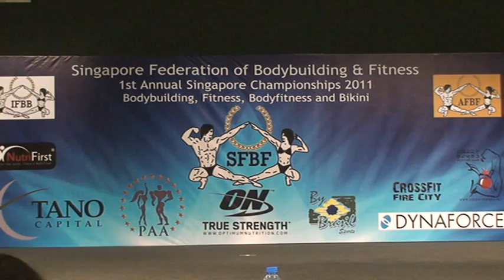Juliette Bergman - SFBF National Championships 2011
Guest Poser